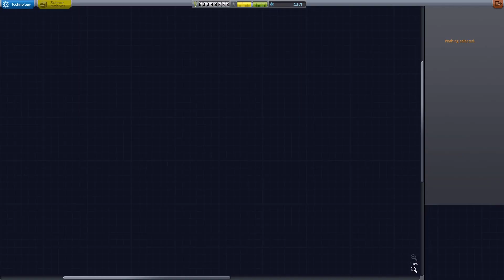Not a good start... - Kerbal Space Program Episode 1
Welcome to a potentially catastrophic mission that will see little green men hurled into space at high velocity. FOR SCIENCE